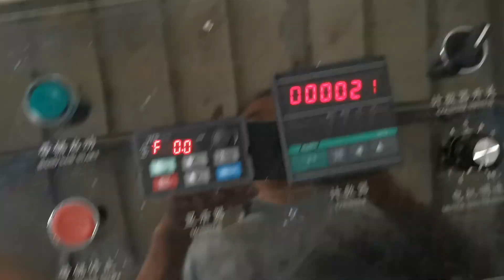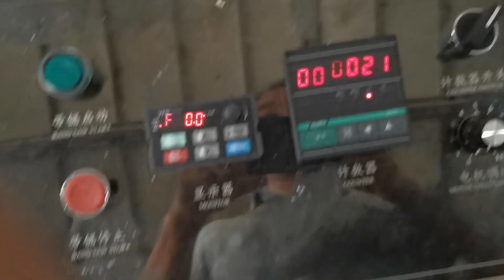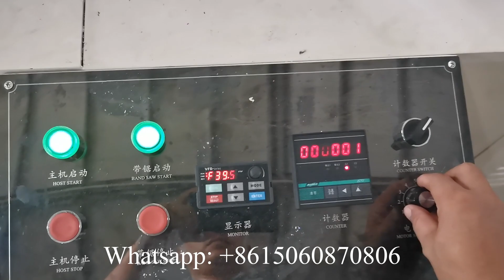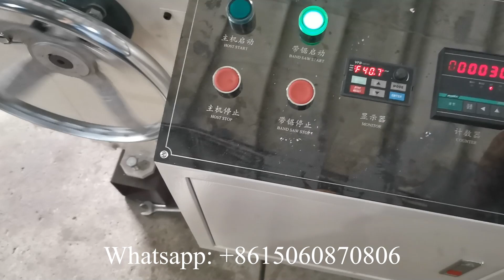Small Business Idea Two colors printing tissue paper napkin making machine